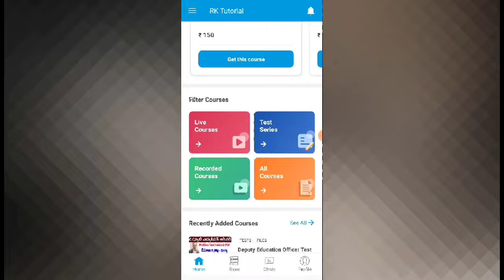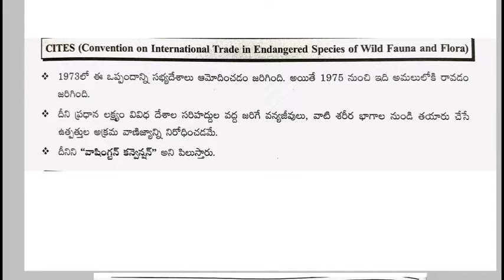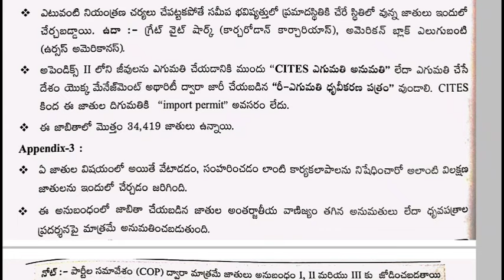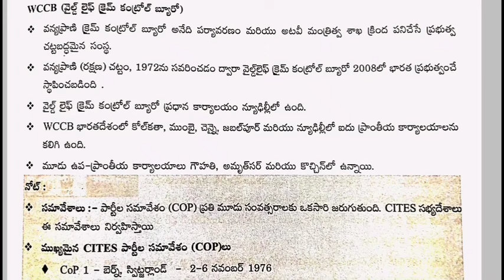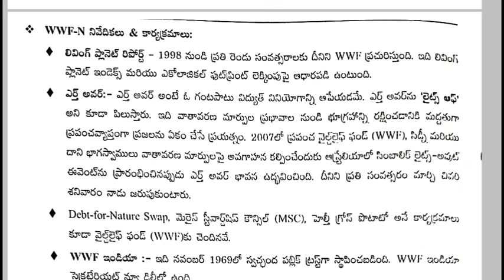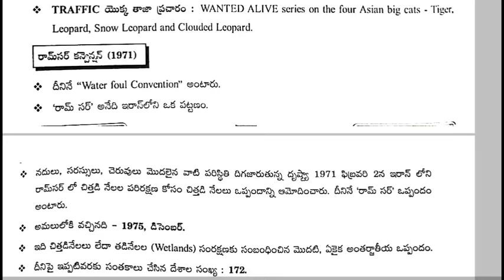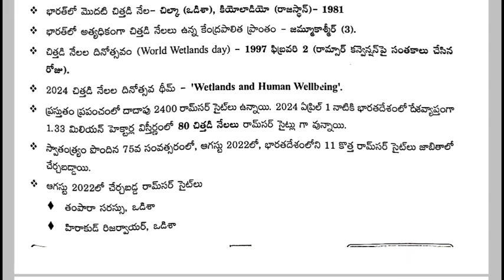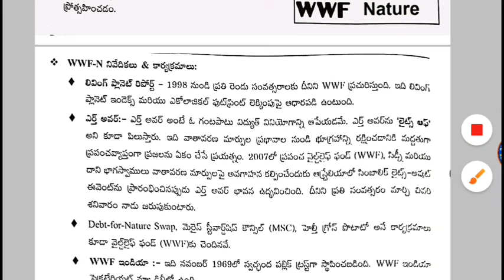జీవ వైవిధ్యం పర్యావరణ ఒప్పందాలు-14|ap group 2 mains science and technology|group2 S&T 2024